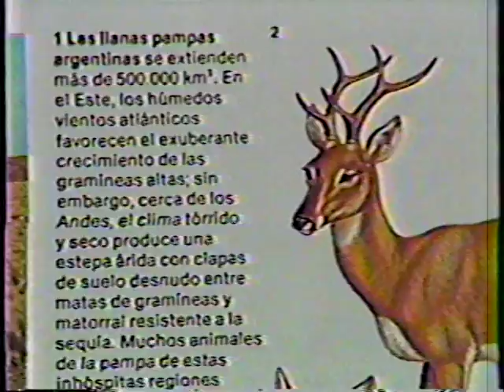Enciclopedia Visual Salvat (Comercial)